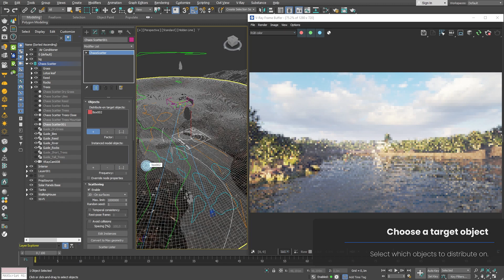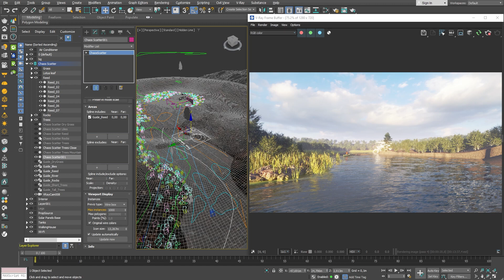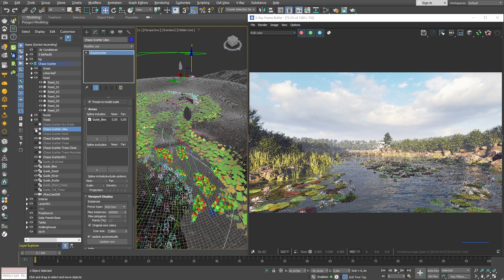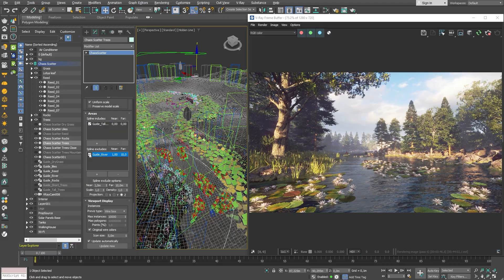V-Ray for 3ds Max – How to scatter objects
Find out how to use Chaos Scatter to quickly add rich detail to an exterior. You’ll learn how to select and add objects such as plants, rocks and trees, adjust how many are added and how they vary in size, and control exactly where they appear.